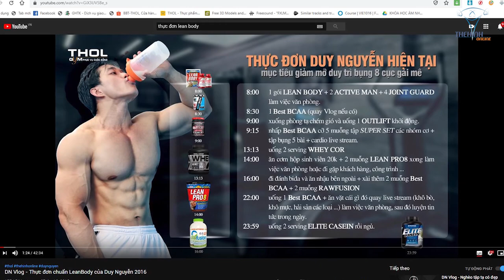Móc Đùi To Mông Không Cần Tính Macro Nhức Óc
Bài tập đứng móc đùi sau với máy thể hình standing Legs Curl VIP Nhất, mông to săn chắc đúng kĩ thuật tránh PT chỉ bậy tập sai chấn thương. Tập GYM hiện đại thực dụng có nên tính Macro không? Dame trẻ trâu sấp mặt.

Địa chỉ:
♦ BBT Hiệp Phú: 10 Trương Văn Thành, phường Hiệp Phú, quận 9, TP HCM
♦ BBT Hiệp Thành: 535 Lê Văn Khương, Hiệp Thành, Quận 12, TP HCM
♦ BBT Quận 7: 102 Lý Phục Man, Phường Bình Thuận, Quận 7, TP HCM